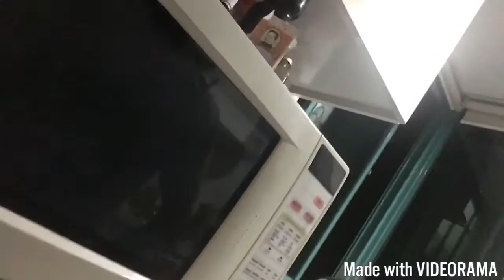Brian edition 24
Brian second day working at Mac , Brian is now previewing videos and also eating , have fun and peace